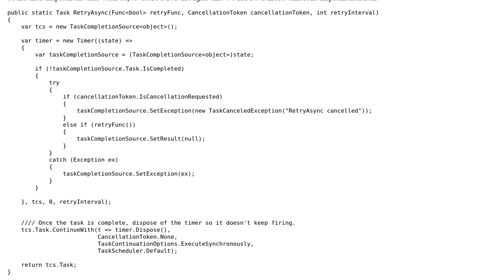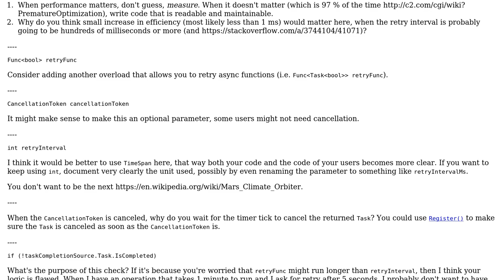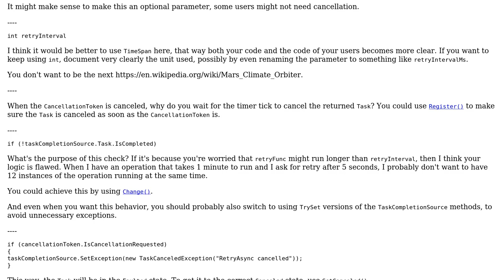Code Review: Asynchronous retry method (2 Solutions!!)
Code Review: Asynchronous retry method

With thanks & praise to God, and with thanks to the many people who have made this project possible! | Content (except music & images) licensed under CC BY-SA | Music | Images & others | With thanks to user svick user Stephen Rauch user NeddySpaghetti user devIT and the Stack Exchange Network Trademarks are property of their respective owners. You are responsible for your own actions.